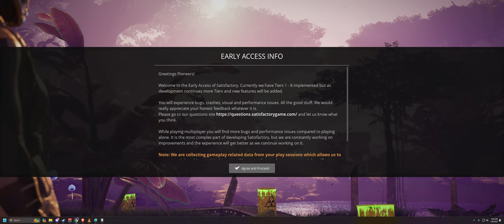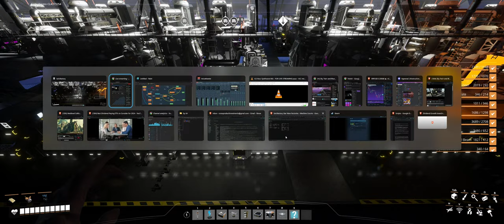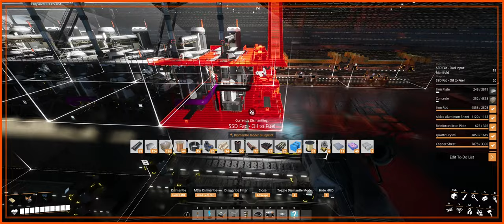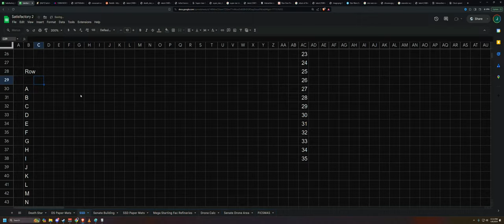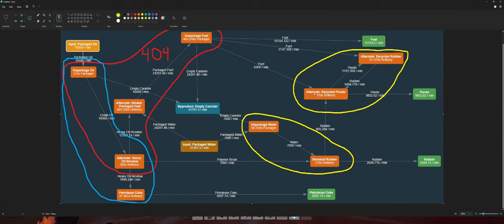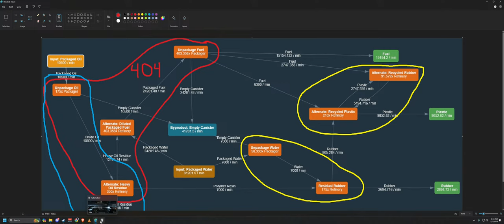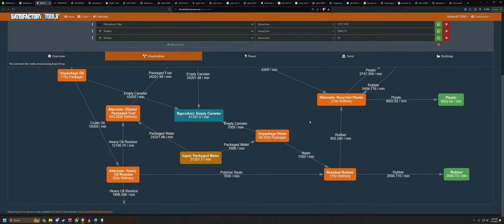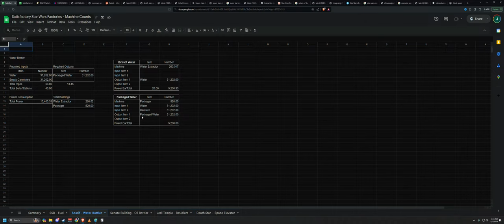Building the Power Plant in my Super Star Destroyer | Satisfactory U8 - VOD 55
Welcome to my continuing livestream series playing Satisfactory Update 8 Early Access. I started a fresh, no mods, save and have Lumen enabled. My entire playthrough is Star Wars themed, specifically centered on the Empire. Join me as I build my Star Wars Mega Factories!

I have five mega factories planned that will be based on buildings or ships from the Empire. A flying Super Star Destroyer, the Citadel Tower on Scarif, the Jedi Temple, the Imperial Senate Building, and last, but certainly not least, a 15 floor floating spherical Death Star. This is going to be a long journey, thanks for joining me!

Computer Set-up:
►Computer Case
►Power Supply
►CPU Cooler

Recording Equipment:
►Audio Interface
►Internal Capture Card
►Microphone Arm